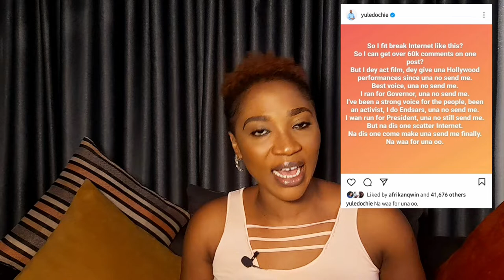Yul Edochie-breaking the internet + Ladies sex scandals with dogs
In this video I share my take on Yul Edochie's shocking announcement, the revelation of the sad reality of beastiality and its hold on our society. Topics that buzzed on social media this past week.